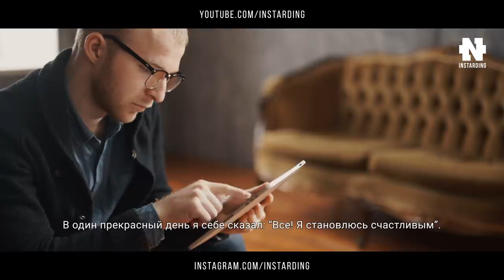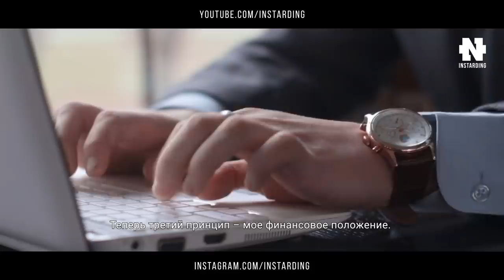Как за 1 Час Стать Счастливым? Раскрываю СВОЙ Секрет! СМОТРЕТЬ ВСЕМ!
Как стать счастливым? Сильная Мотивация, чтобы изменить ВСЮ СВОЮ ЖИЗНЬ!